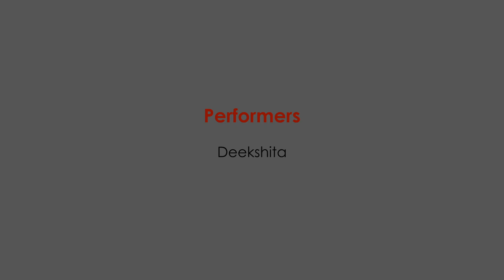Paquita, 1st variation in Pad De Trois | Ballet | Seniors | SparkLights 7 | Abstratics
Original Choreography by Marius Petiapa, adapted for dancers skill levels

Abstratics is a Bengaluru based creative dance company with vision to experiment & experience innovative aspects of dance with technology, art & culture.